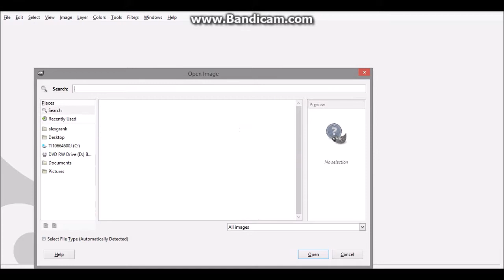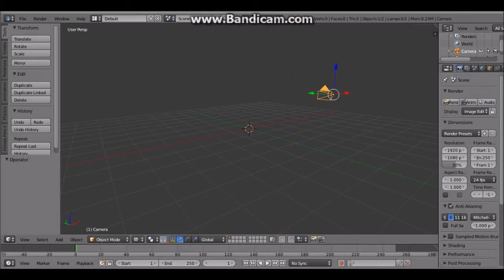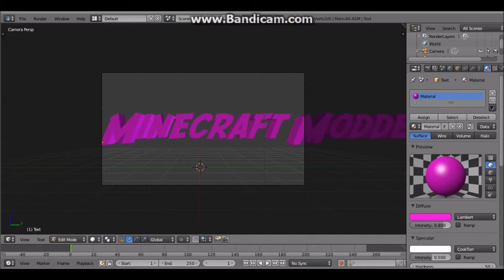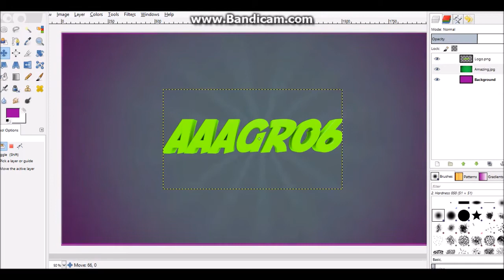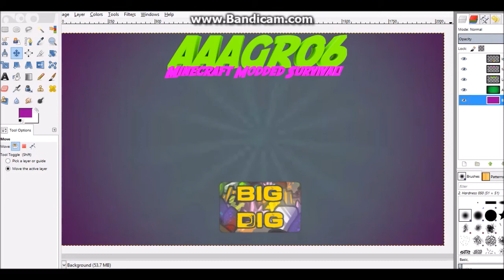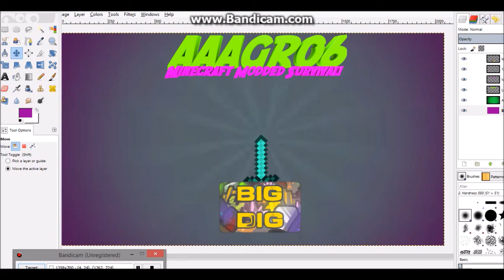Speed Art: Minecraft Modded Surival Outro Template!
Speed up!

Programs: Gimp, Blender